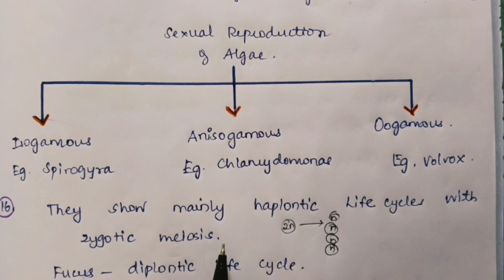General Characteristics of Algae /UG/PG/Botany/ Tamil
Credits:
1.Lichen
Author:"Norbert Nagel / Wikimedia Commons"

2.Lichen Internal Structure
Author:Nefronus

3.Fucus
Author:Stemonitis

4.Volvox
Author:Frank Fox

5.Spirogyra
Author:Wiedehopf20

6.Chara
Author:Show_ryu

7.Chlamydomonas
Author:Nefronus